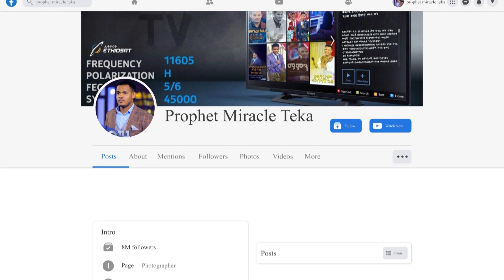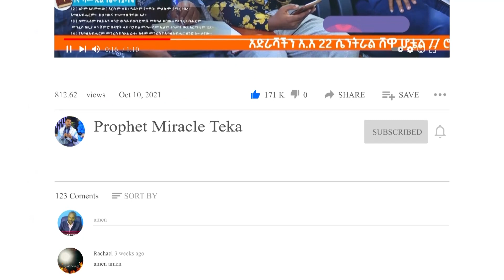እጅግ በጣም ድንቅ የተአምራት አገልግሎት...ለ 19 አመት የማይሰማ ጆሮ መስማት ቻለ። ኢየሱስ ይችላል።